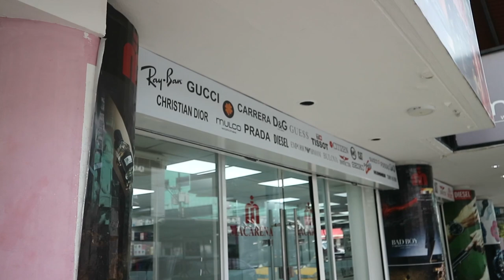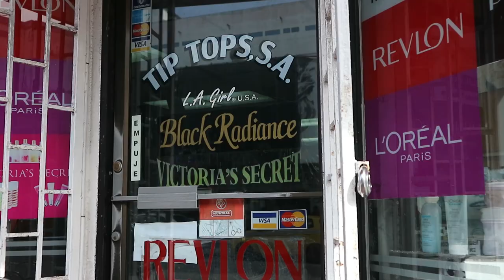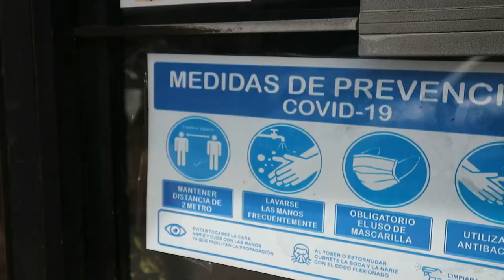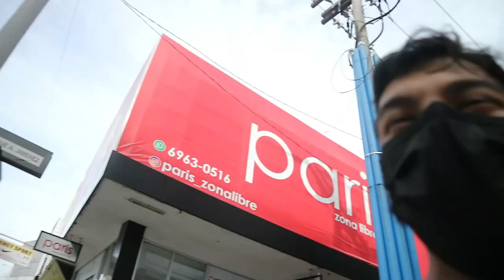La CIUDAD MAS GRANDE DEL MUNDO que COMPRAS SIN PAGAR IMPUESTOS💰| Como ENTRAR en la ZONA LIBRE🇵🇦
Bienvenidos a la ZONA LIBRE DE COLÓN, es la más importante ZONA FRANCA de AMÉRICA y la SEGUNDA MÁS IMPORTANTE DEL MUNDO.
Cuántos MILLONES de DÓLARES se hacen en la ZONA LIBRE DE COLÓN y Como se PUEDE ENTRAR Y COMPRAR? VEN y AVERIGUALO